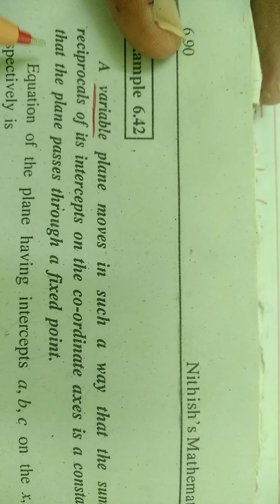K.Gopinath +2 Mathematics Nalandas Higher Secondary School